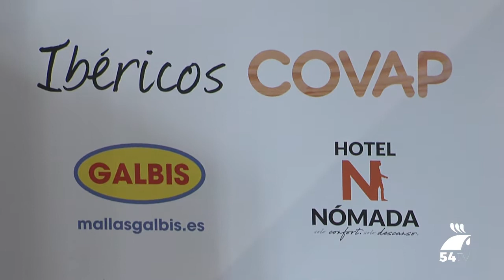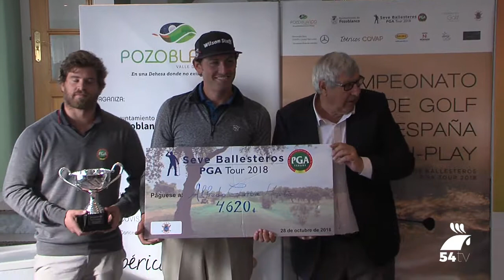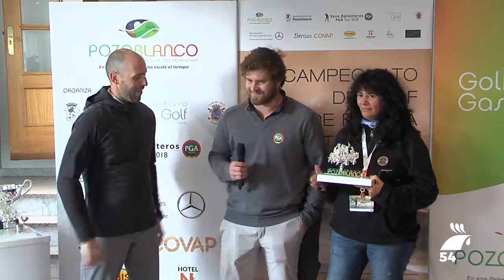El I Campeonato PGA Seve Ballesteros de Pozoblanco logra una alta ocupación hotelera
El Ayuntamiento de Pozoblanco ha hecho balance hoy del I Campeonato de Golf PGA de España Martch-Play Seve Ballesteros, que se ha celebrado en el campo municipal de Cabeza Oliva desde el miércoles 24 de octubre hasta el pasado domingo. El Consistorio considera que el evento, el que se coronó campeón el asturiano Alfredo García Heredia en una reñida final frente al británico Jordan Gibbs, ha sido “un gran éxito deportivo que ha conseguido colocar a Pozoblanco como la capital del golf español por unos días y por vez primera en la historia de nuestro campo”, según ha explicado el alcalde, Santiago Cabello.